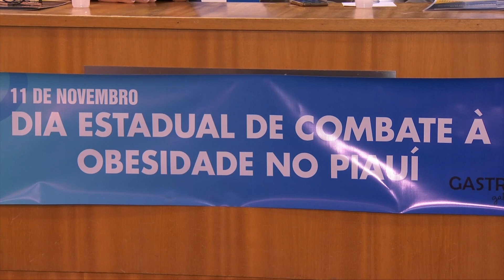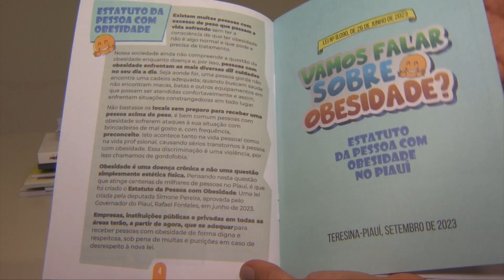Evento reforça práticas de combate à obesidade no Piauí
Foi realizado, nesta sexta-feira (24), em Teresina, o quarto encontro em alusão ao Dia Estadual de Combate à Obesidade no Piauí. O evento contou com a presença da deputada Simone Pereira, além de representantes de grupos de apoio às pessoas com obesidade. Confira na reportagem de Lalesca Setúbal e Josimar Soares, da TV Assembleia.